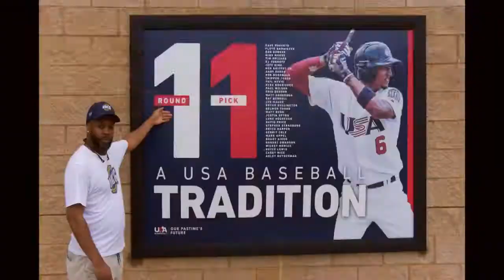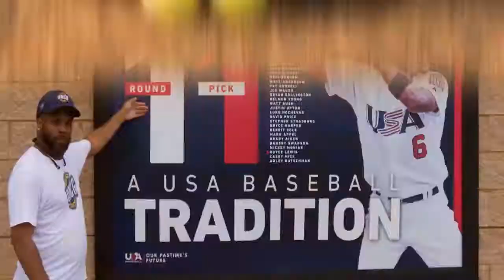Will Scotty Miller Be On Your 2020 Fantasy Roster!